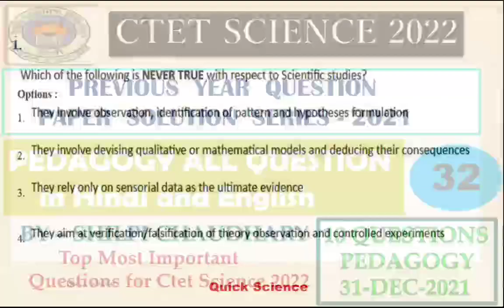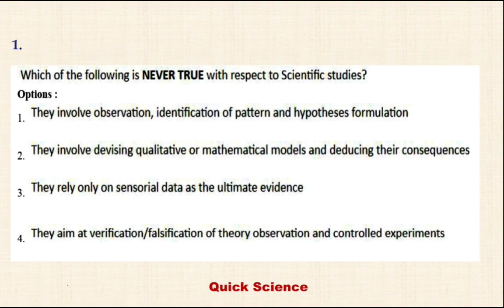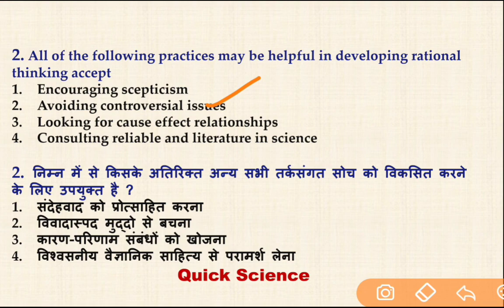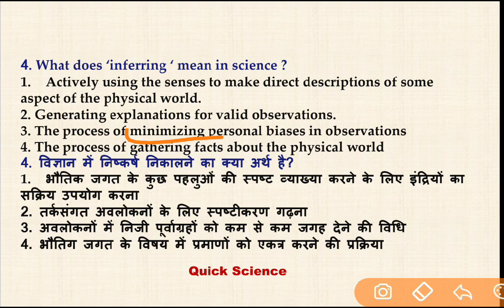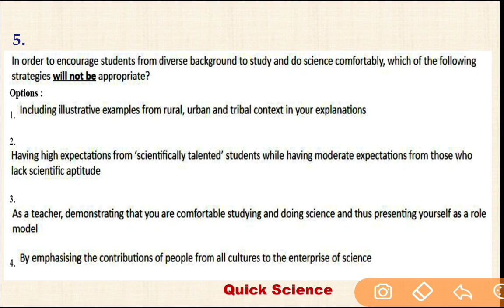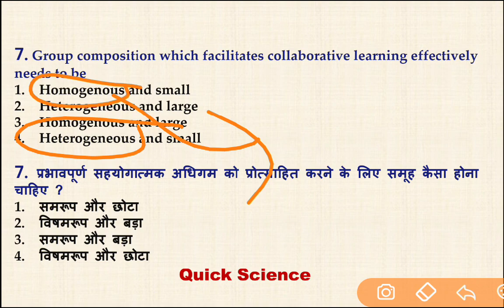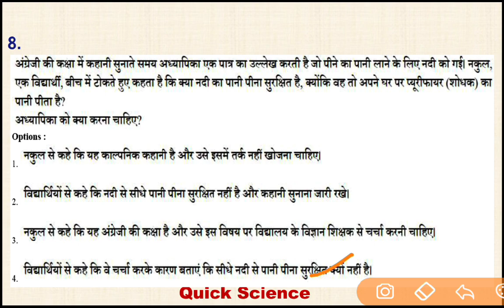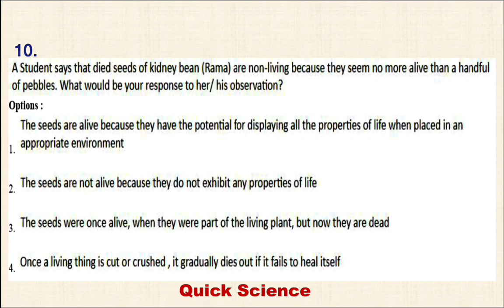CTET SCIENCE PEDAGOGY 2022||2021 SCIENCE PREVIOUS YEARS SERIES||31 DEC 2021 pedagogy solution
PEDAGOGY 2021 Paper Solution with detail explaination.

CTET SCIENCE 2022 PREPARATION. COMPLETE CTET SCIENCE INFORMATION.

CTET previous years question playlist link-